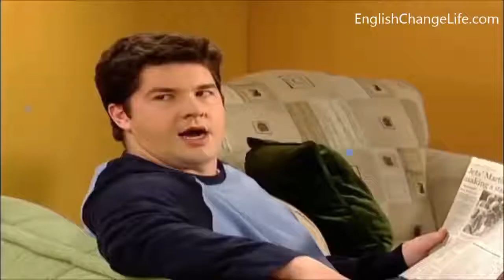Inglês & Comédia - 02 (Learn English through Movies)